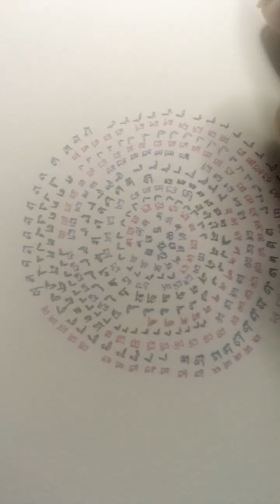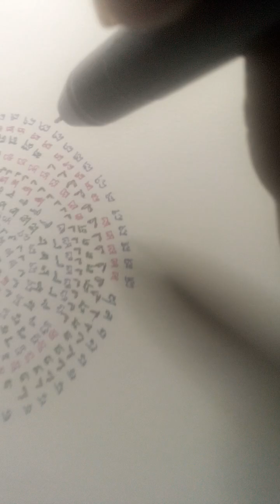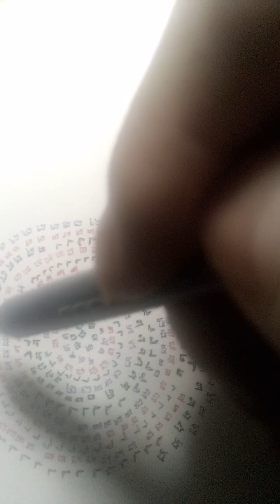11 drawing spiral elephants